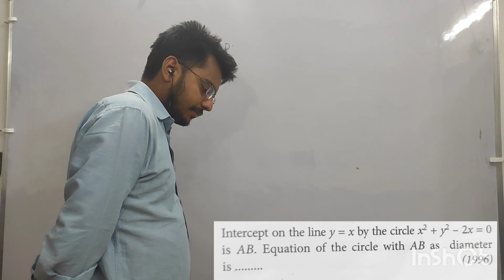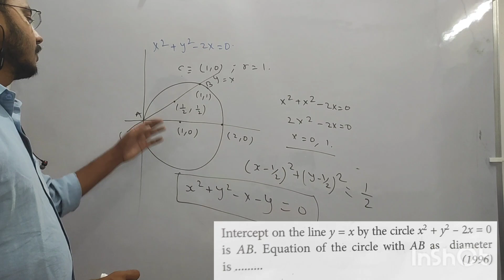JEE ADV PYQ: CIRCLES